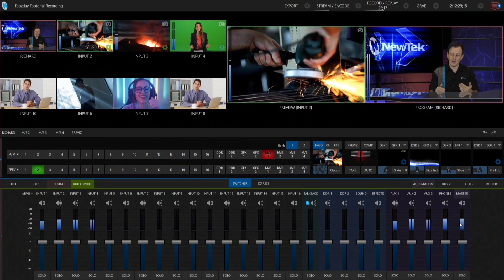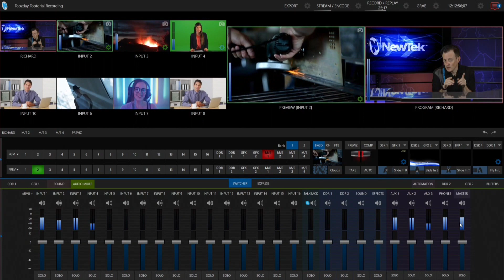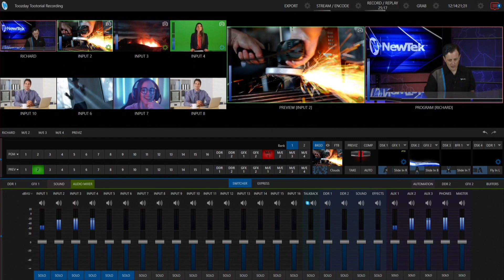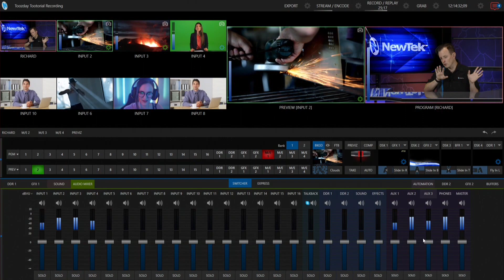Tuesday Tutorial: Using Solo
In this video we show how to use the SOLO audio function which routes individual inputs or aux buses to the headphone output exclusively when engaged, providing a great way to isolate and compare audio sources without having to re-route any audio.